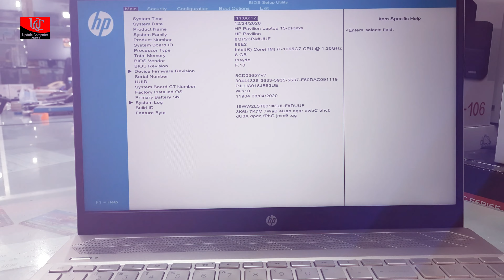hp 10Gen gaming Laptop HP Pavilion 15-cs3049tx Core i7 laptop NVIDIA MX250 Graphics with Windows 10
HP Pavilion 15-cs3049tx Core i7 || NVIDIA MX250 Graphics with Windows 10
Specification:

✅ 1.30GHz-3.90GHz CPU Clock
✅ Nvidia MX250 4GB Graphics,
✅ 15.6" Full HD Display
✅ Genuine Windows 10

2 Years Warranty
Price   88,500৳

Basic Information
Processor Intel Core i7-1065G7 ( 8 MB cache, 1.3 GHz up to 3.9 GHz)
Display 15.6" diagonal FHD IPS anti-glare micro-edge WLED-backlit (1920 x 1080)
Memory 8 GB DDR4-2666 SDRAM (1 x 8 GB) (Upgratable up to 32GB)
Graphics NVIDIA GeForce MX250 4GB GDDR5 Graphics
Chipset Intel Integrated SoC
Operating System Windows 10
Battery 3-cell, 41 Wh Li-ion
Adapter 65 W AC power adapter
Audio B&O, dual speakers, HP Audio Boost
Input Devices
Optical Drive N/A
WebCam HP Wide Vision HD Camera with integrated dual array digital microphone
Card Reader 1 multi-format SD media card reader
Network & Wireless Connectivity
LAN Integrated 10/100/1000 GbE LAN
Wi-Fi Intel Wireless-AC 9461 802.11a/b/g/n/ac (1x1) Wi-Fi
Bluetooth Bluetooth 5
Ports, Connectors & Slots
USB (s) 1 USB 3.1 Gen 1 Type-C (Data Transfer Only, 5 Gb/s signaling rate);
2 USB 3.1 Gen 1 Type-A (Data Transfer Only);
HDMI 1 HDMI 1.4b
Audio Jack Combo 1 headphone/microphone combo
Extra RAM Slot Yes
Physical Specification
Dimensions (W x D x H) 36.16 x 24.56 x 1.79 cm
Color(s) WINE GOLD
Warranty
Manufacturing Warranty 2 years International Limited Warranty (Terms & condition Apply As Per HP)